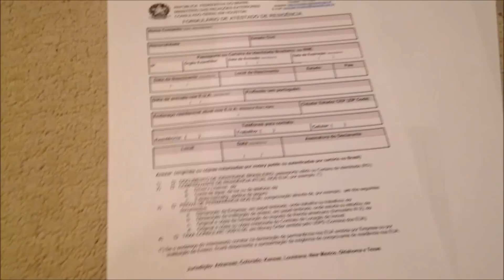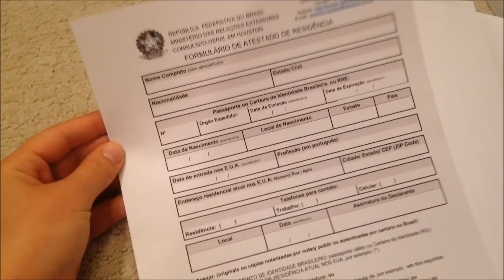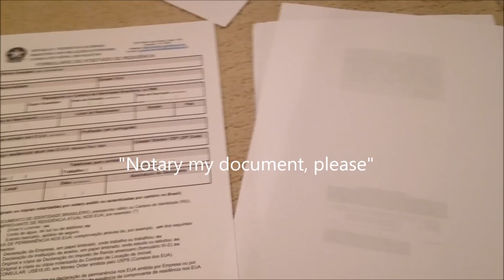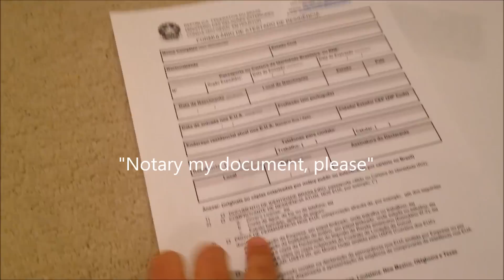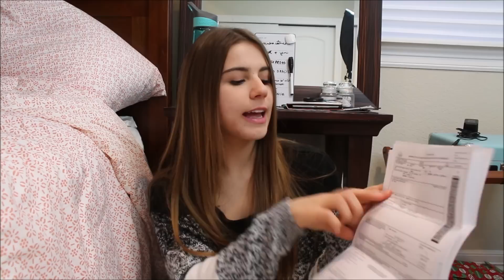Atestado de Residência nos EUA - Au Pair | Mi Alves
Tudo sobre o Atestado de Residência dos EUA! Um documento que prova que você, brasileiro, morou nos EUA por mais de 12 meses e por este motivo tem o direito de trazer várias coisas na mala e não ser taxado por isso.

LINK DO FORMULÁRIO (Lembre-se de escolher o Estado do Consulado Brasileiro que atendeo Estado onde você mora)

Quer ser Au Pair e ainda ganhar U$50 dólares de desconto na matrícula do Intercâmbio ?

Me manda amor pelo correio :
Caixa Postal: 533
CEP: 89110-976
Gaspar - SC

Leu a descrição até o final ? Me conta nos comentários porque eu nunca sei se você leu.